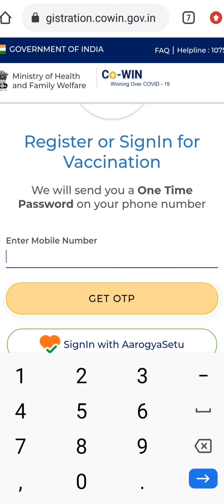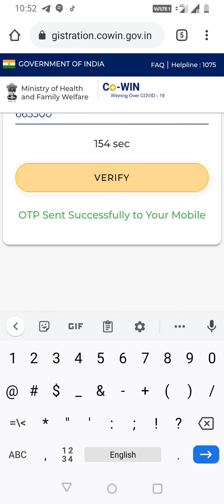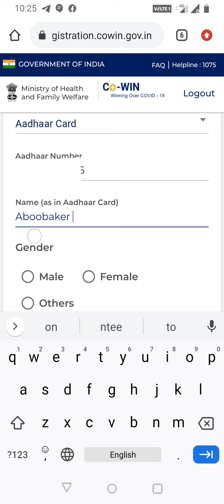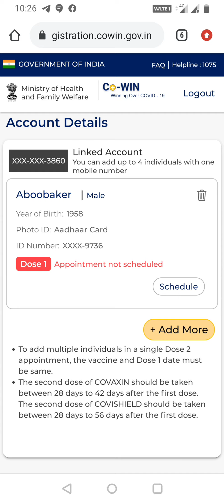വളരെ എളുപ്പത്തിൽ എങ്ങനെ വാക്സിനേഷൻ രജിസ്റ്റർ ചെയ്യാം|How to register vacination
ഈ ലിങ്ക് വഴി രജിസ്റ്റർ ചെയ്യാം
വാക്സിൻ രജിസ്ട്രേഷൻ
18 വയസ്സിന് മുകളിൽ ഉള്ള ആളുകളുടെ  വാക്സിൻ രജിസ്ട്രേഷൻ  ആരംഭിക്കുന്നു...